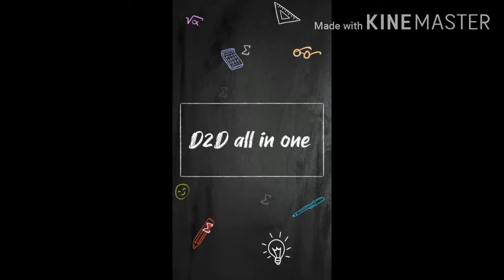Sura meen puttu/சுரா புட்டு// sura meen recipe in tamil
Hi frnds, don't forget to try this sura puttu, very healthy and also tasty.